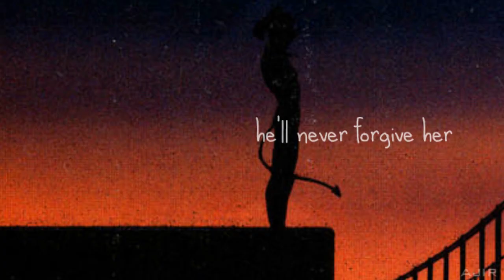RoseEddie Forever [BLS MEP]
For Kitty's MEP.
I was about to use Kurtty but then I fell in love with Kid Devil and Ravager. Maybe because they remind me of Kitty and Kurt? And I adore devils, whatever if they are blue or red xD
(I would love to see those characters in some DC cartoon, maybe even in Young Justice. That would awesome :'D)